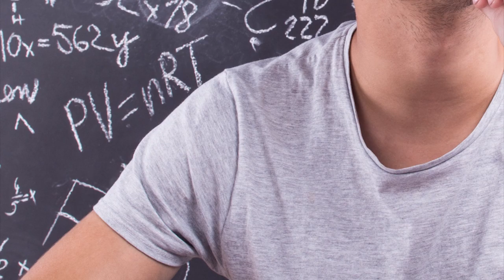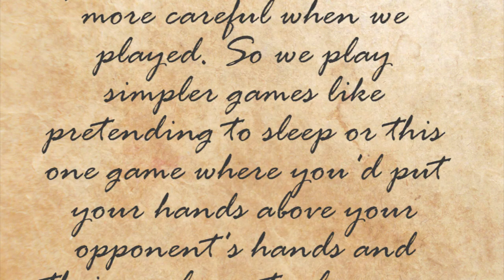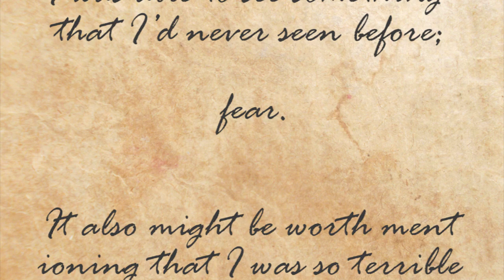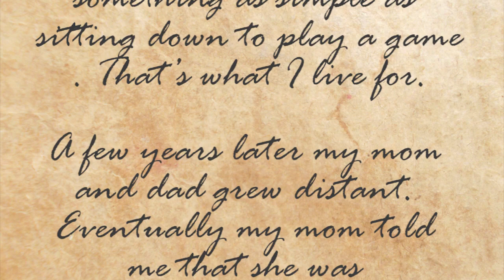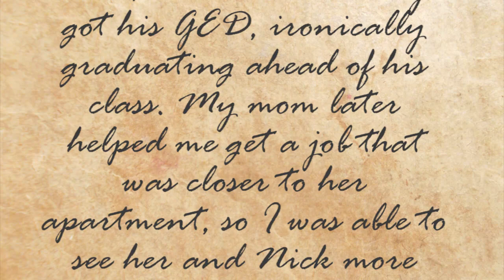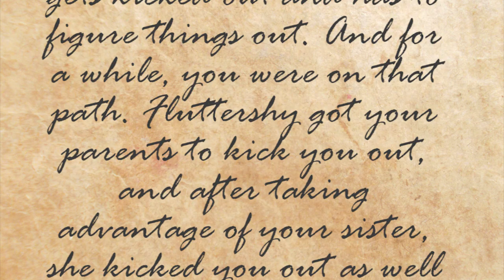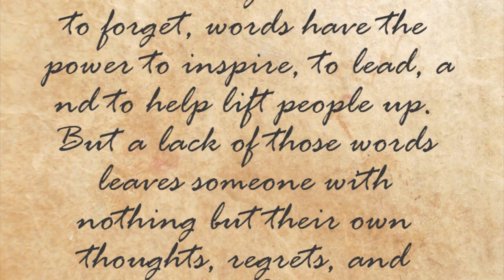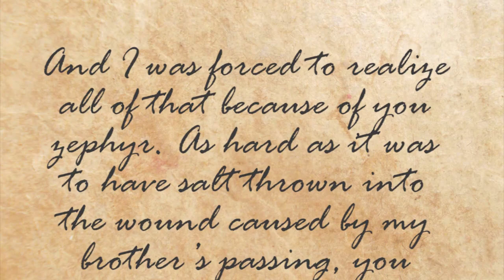Letter to Equestria...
Today I write a letter to equestria….

More submissions are always welcome, so if you have a letter that you want to write to equstria then send it to me, and I’ll add it to this playlist.